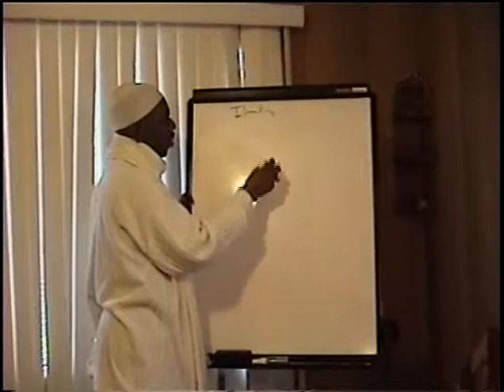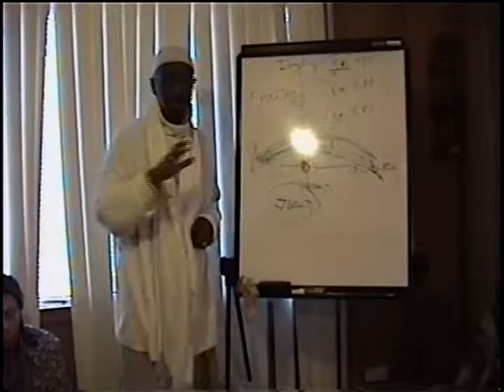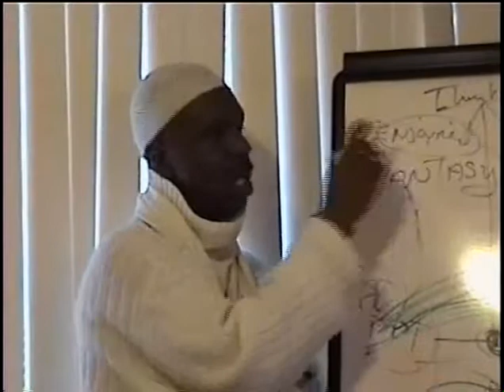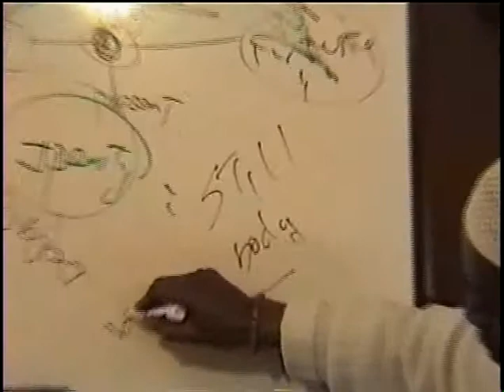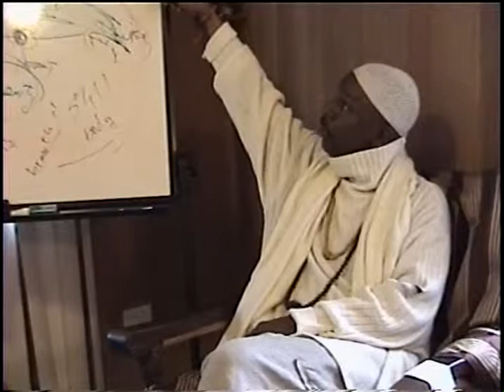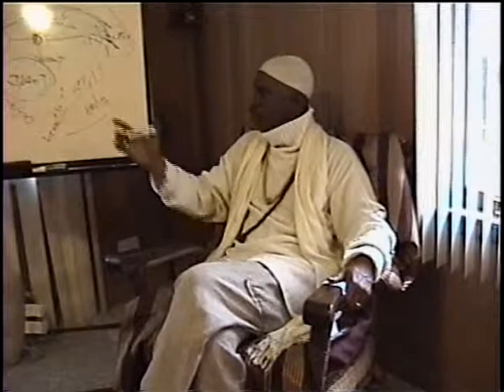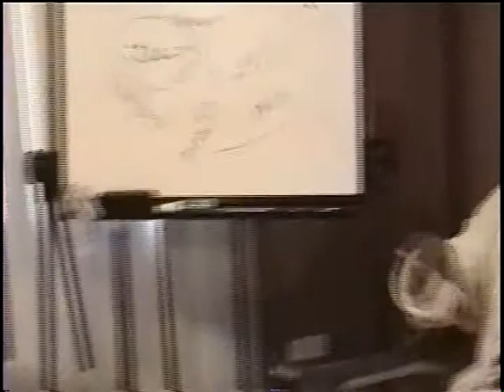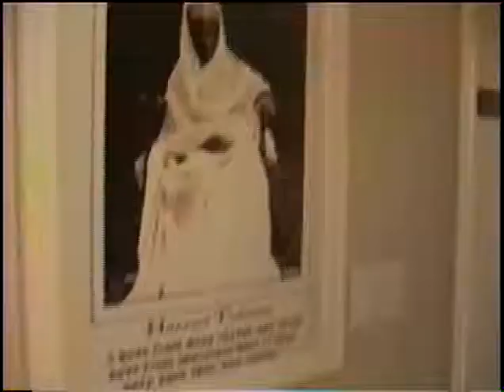Bhagwan Ra Afrika -- The Truth! 12:24:07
Bhagwan Declares That We "NEED" To Meditate!